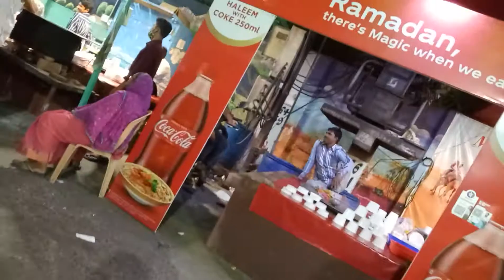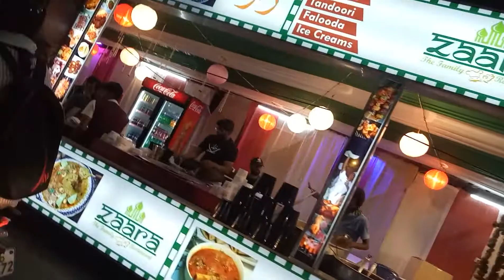food court Ramzan special panja centre Vijayawada1@andhratoindia7976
రంజాన్ స్పెషల్
food court
Biryani special
kabab
haleem
faluda
Paya roti
mutton curry
chicken biryani
tandoor roti
rumali roti